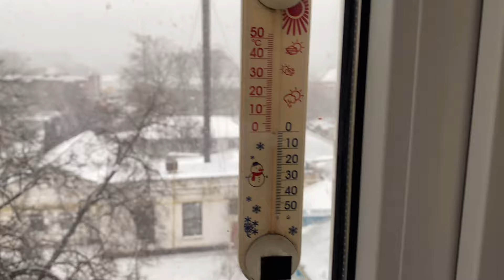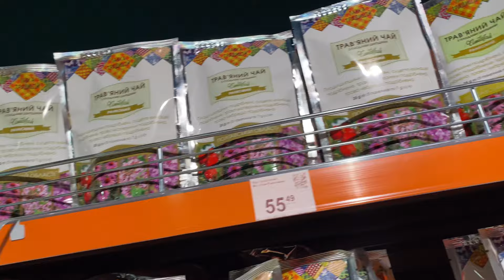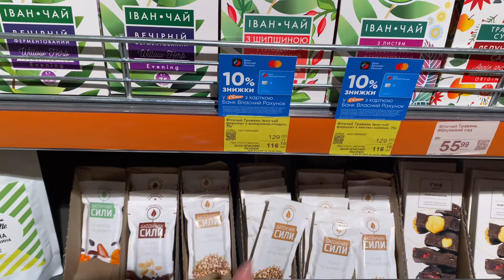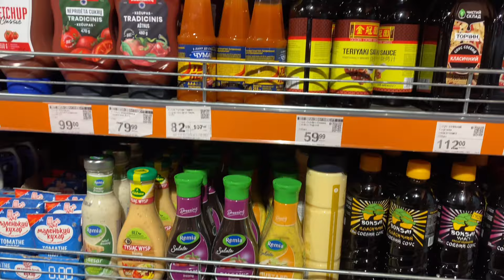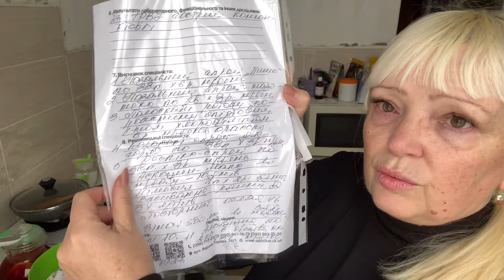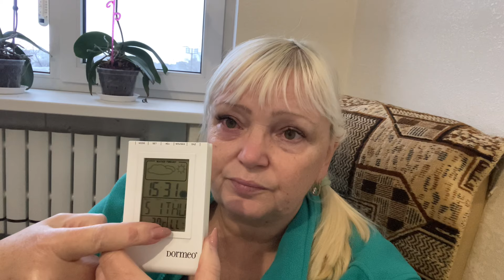13.01.2024. Сходила до лікаря,погуляла в «Сільпо»